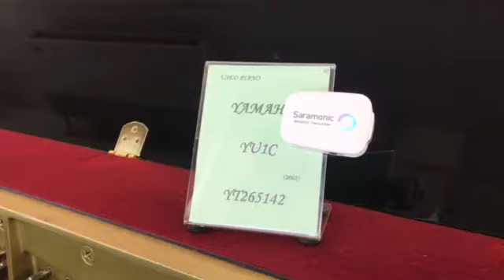YAMAHA YU1C YT2XXXXX sound check by Beethovenpiano